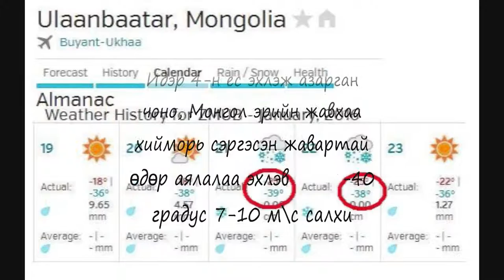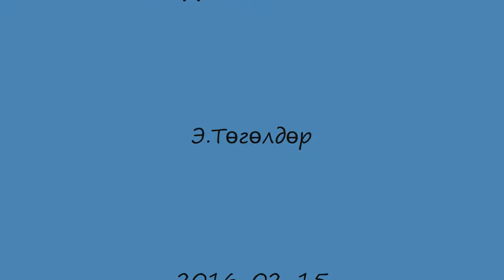Burkhan haldun 2016 HD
Erchim EO hiking club